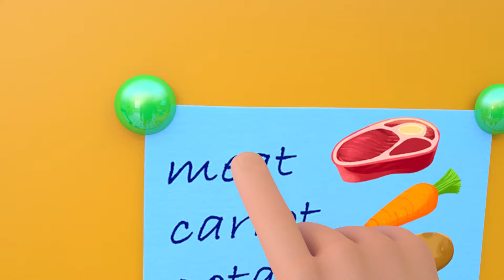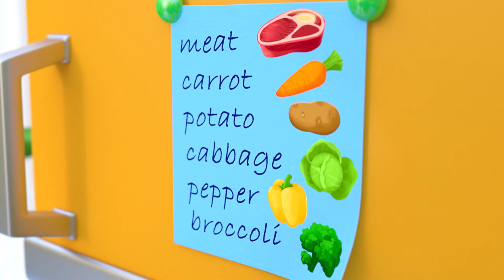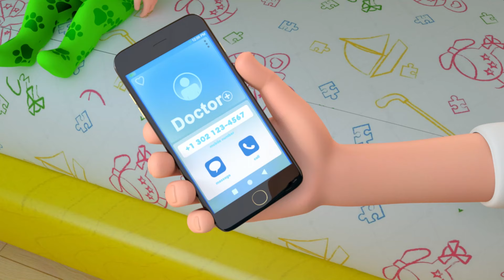🚌Wheels on the Bus | 3 Colored Buses | Newborn Baby Songs & Nursery Rhymes